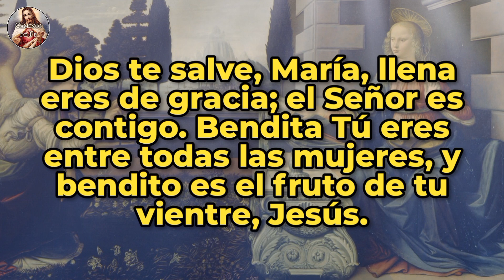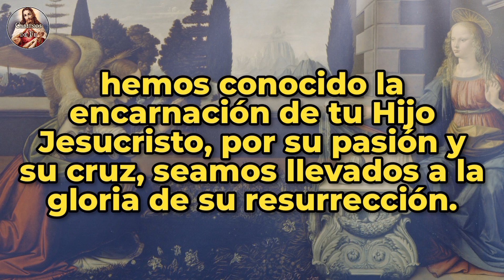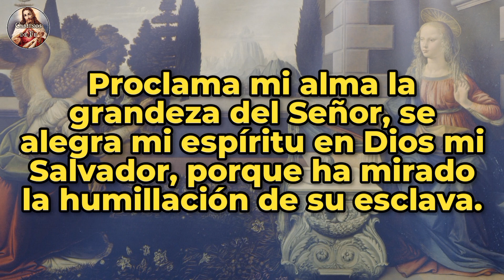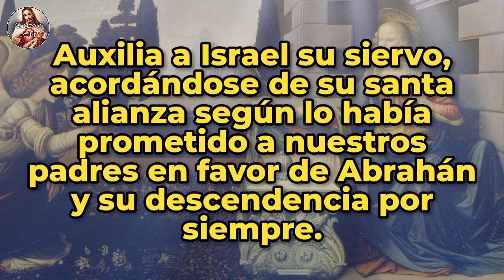ÁNGELUS DEL MEDIO DÍA | 25 de junio de 2023.